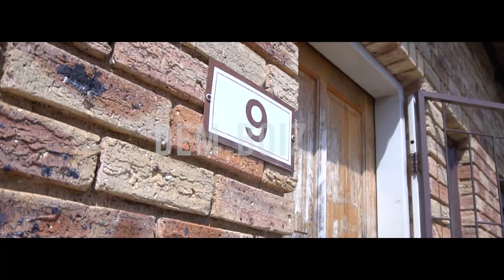Dem Boiz Jargo Kush ft ScoobyNero {video}